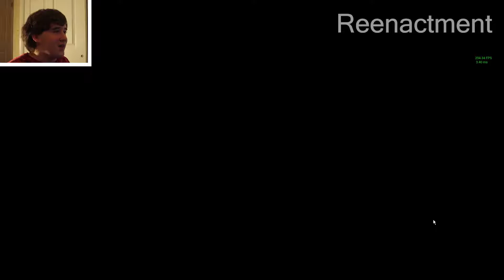This Game Took Over The Internet!!